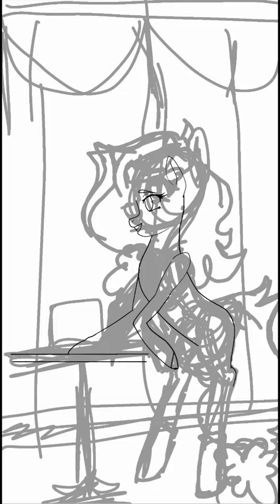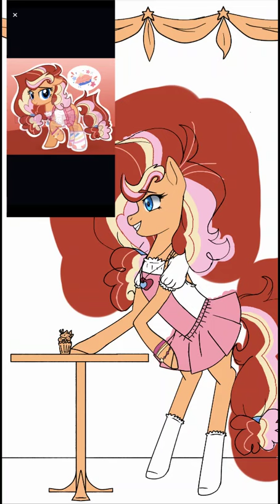Toffee Pony DTA Entry | Art Process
This is my Entry for @brushprism DTA on DeviantArt. I have enjoyed every minute of drawing her and wish whoever wins her good luck for the future with her.